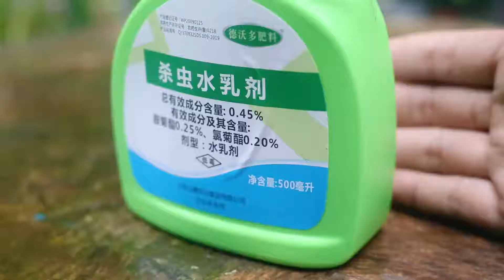家里养花有虫子怎么办？园艺师教你，用杀虫水乳剂，什么花都能用